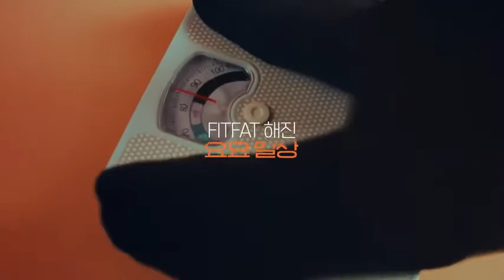차승원 랭킹닭컴